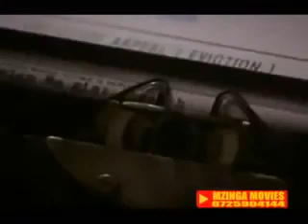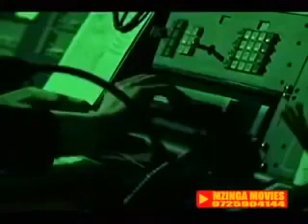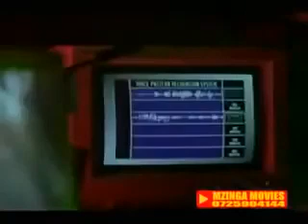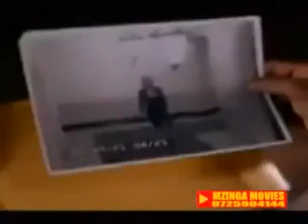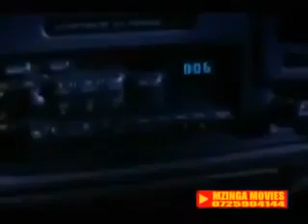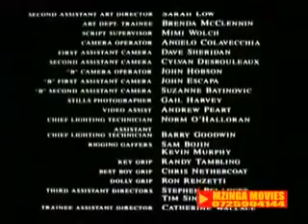DJ SMITH LATEST MOVIEDJ SMITH NEW MOVIE